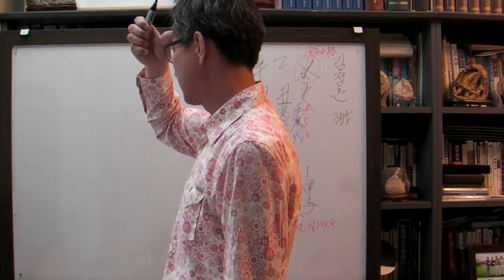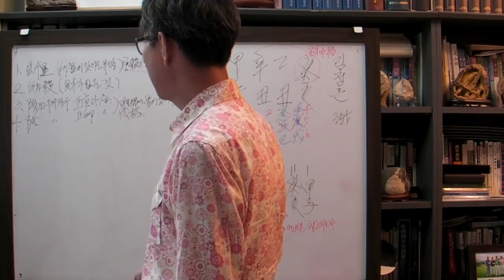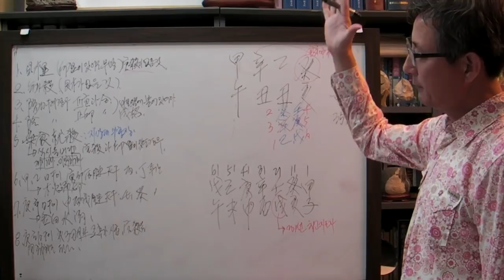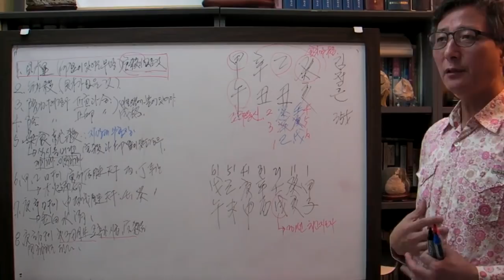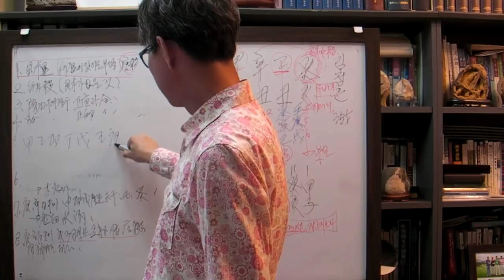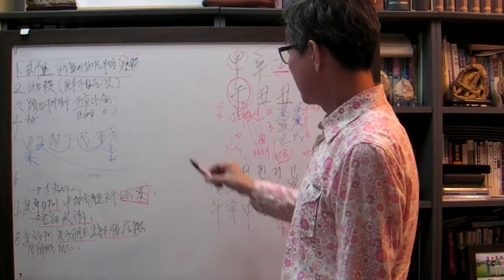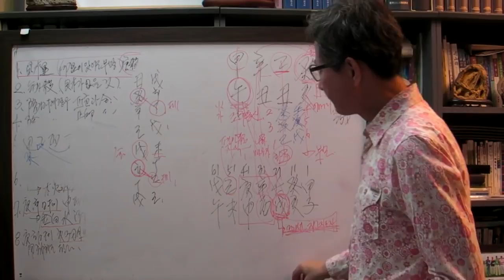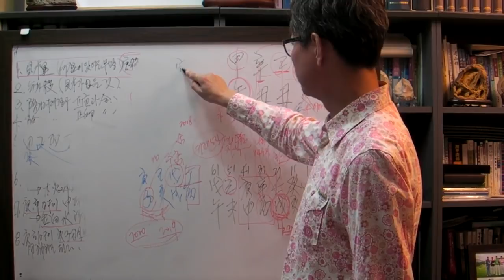안국준 사주 통변 38(김정은 사주와 운명(2017년은 김정은에게는 두려울 것 없는 해이다) 신축 일주)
** 김정은 통변영상 모두 보기